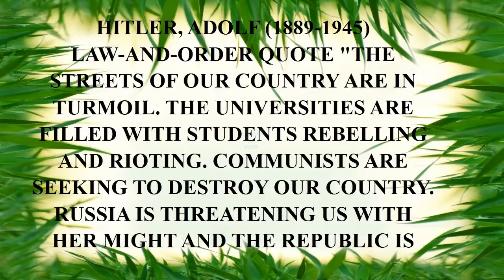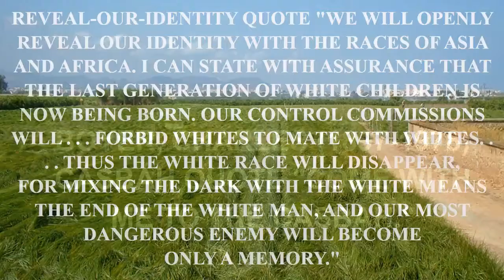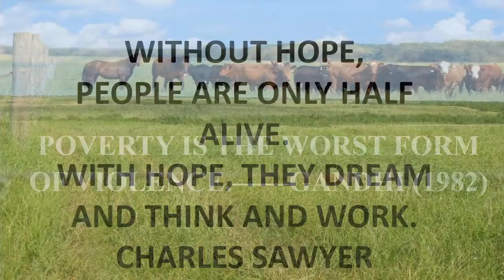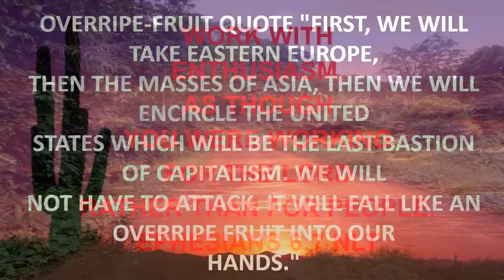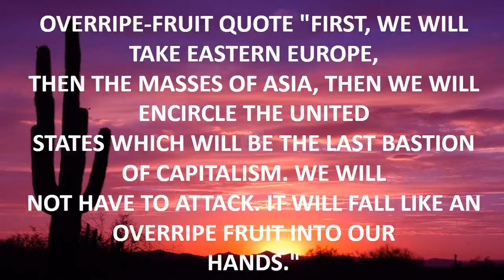funny quotes jack nicholson